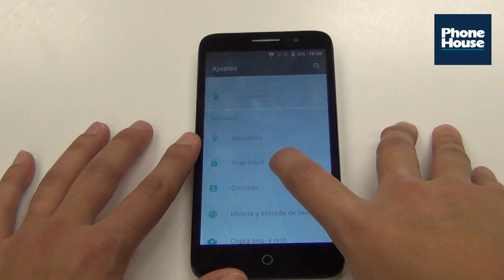Tip: Cómo activar Find me back en Alcatel OneTouch Pop 3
Nuestra experta te explica cómo activar Find me back en Alcatel OneTouch Pop 3, una función muy útil en caso de robo o pérdida del teléfono